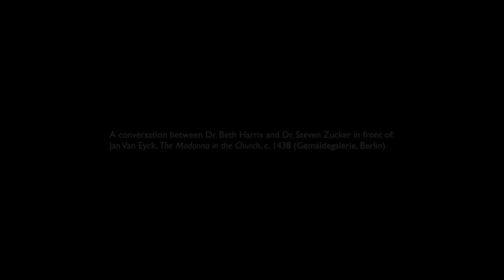Jan van Eyck, The Madonna in the Church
Jan van Eyck, The Madonna in the Church, c. 1438, oil on oak, 31 x 14 cm (Gemäldegalerie, Staatliche Museen zu Berlin). In the Google Art Project Created by Beth Harris and Steven Zucker.